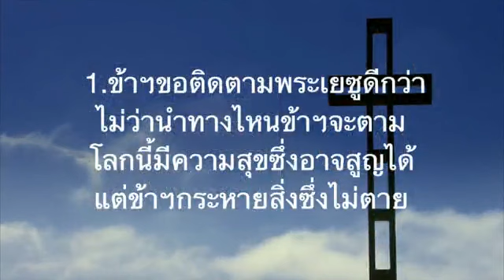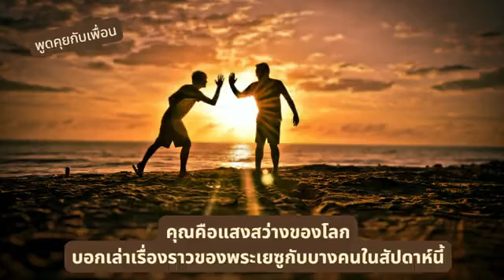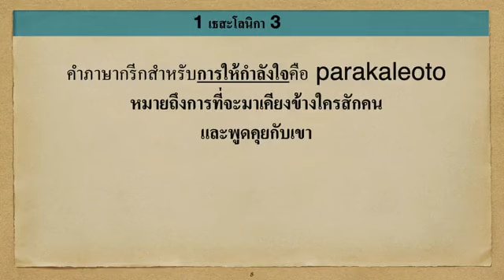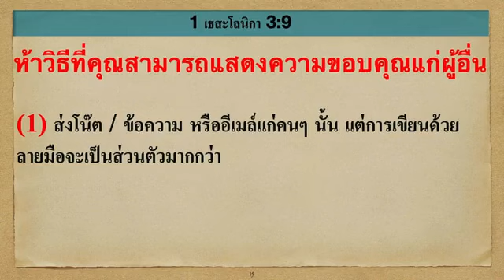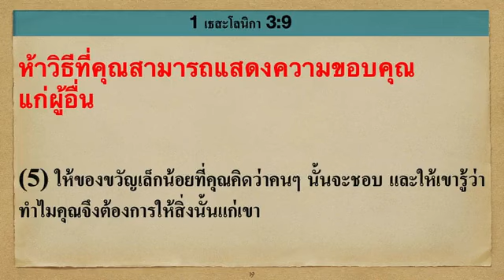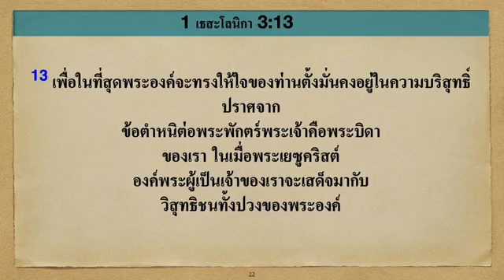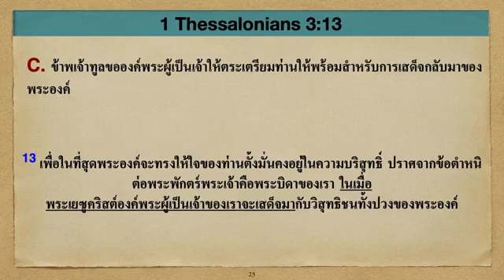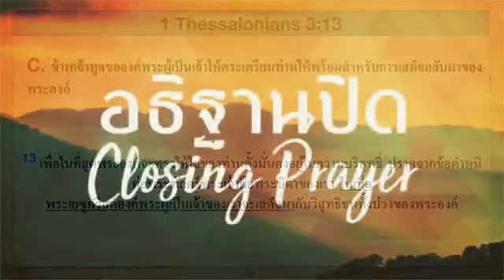นมัสการ ภาษาไทย 16-04-2023